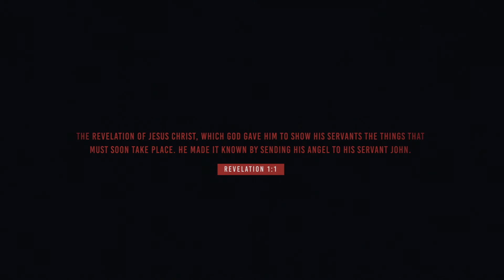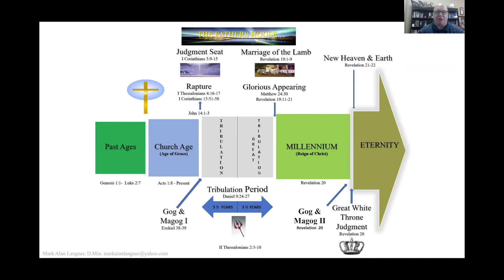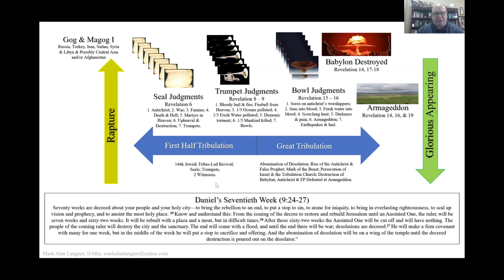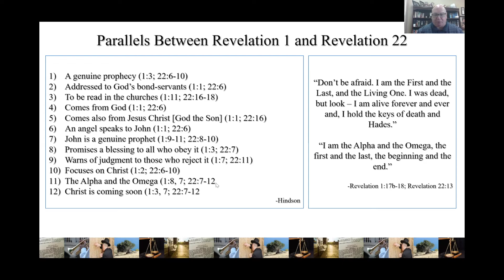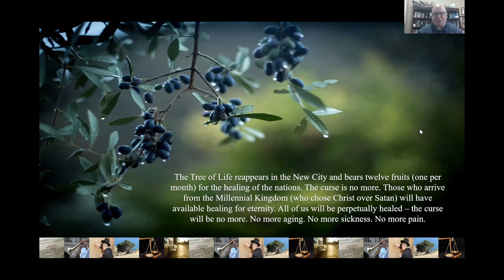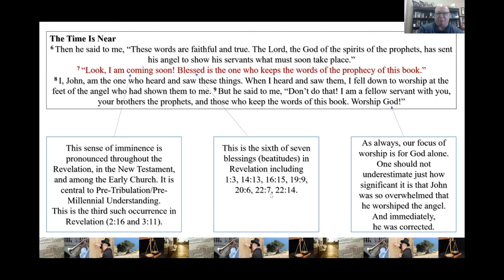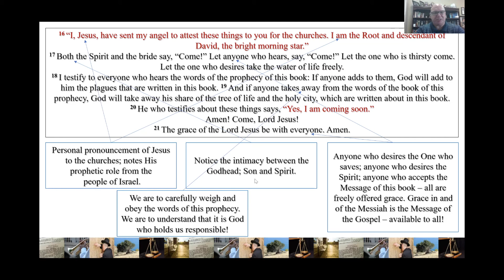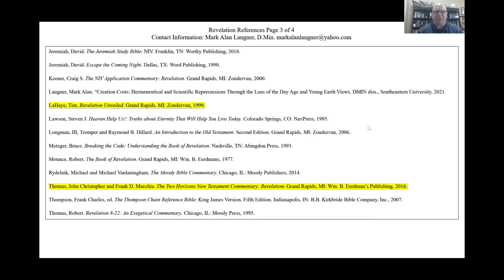The Book of Revelation - Week 23 - Mark Langner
Join Pastor Mark Langner in this study of Revelation. Mark will be taking this prophetic book verse-by-verse in hopes that we will see our great God in a fresh light. Join us on Friday's at 3pm on Facebook or on the Crosspointe Church YouTube channel for each week's video.
SERVICE TIMES
Sunday 9 AM and 10:30 AM  Wednesday 6:30 pm

BUSINESS INFORMATION
CrossPointe Church
Address: 78 Hughes Road Madison, AL 35758

for more information about who we are and what we believe.